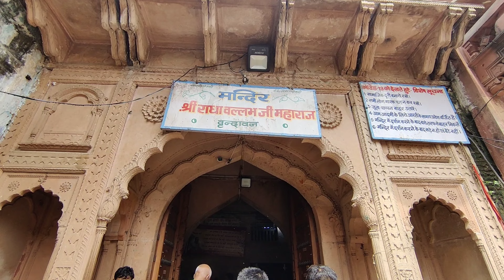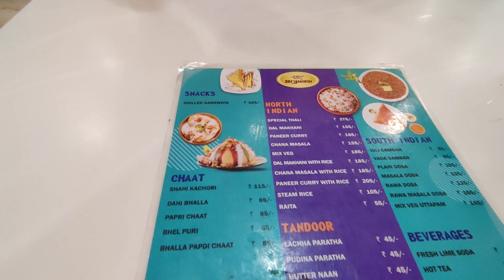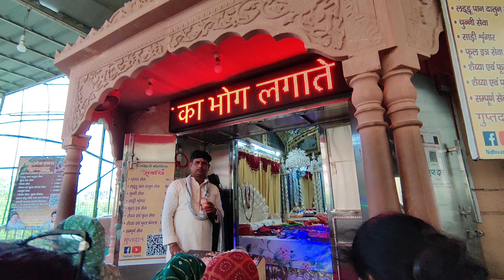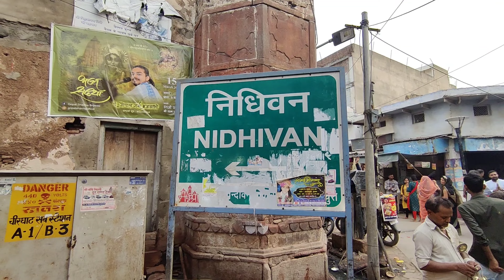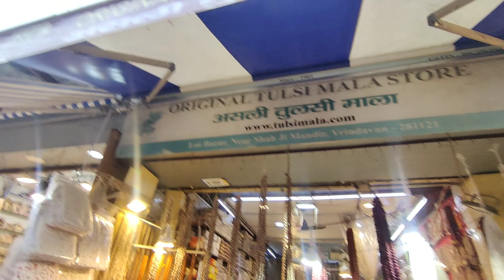Vrindavan Travel Guide 🚩 | Banke Bihari Temple, Radhavallabh & Radha Raman Temple | Brijwasi Sweet